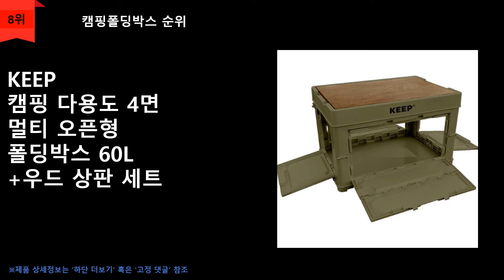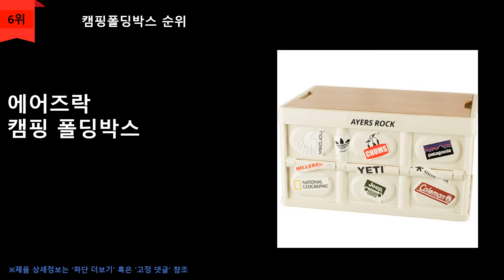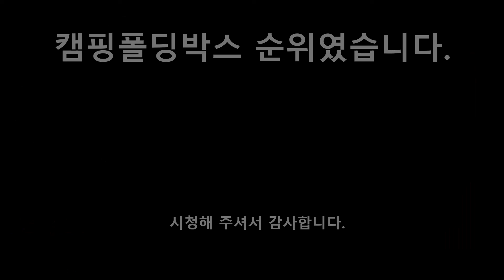캠핑폴딩박스 TOP 10 - 깔끔한 사용이 가능해요 [판매순]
1위
코멧 아웃도어 캠핑 폴딩 카트 +수납가방 세트
\61,890원
무료배송

2위
아웃도어 포레스트 100KG 캠핑 폴딩 웨건 캠핑카트 +보관용 가방 세트
\89,900원
무료배송

3위
킨톤 밀키 캠핑 폴딩박스 +테이블 상판 대형 57L 세트
\15,400원
무료배송

4위
원스위크라이프 캠핑 폴딩박스 대형 +우드상판 세트
\15,800원
무료배송

5위
\89,000원
무료배송

6위
에어즈락 캠핑 폴딩박스 일반형
\23,550원
무료배송

7위
까사마루 대용량 캠핑 폴딩박스 75L 1P +원목 상판 1P
\32,220원
무료배송

8위
KEEP 캠핑 다용도 4면 멀티 오픈형 폴딩박스 60L +우드 상판 세트
\31,150원
무료배송

9위
캠핑 아이스박스 33L
\64,300원
무료배송

10위
폴딩 사이드오픈 캐핑 수납 정리함 S
\32,000원
무료배송

순위맨 Dream